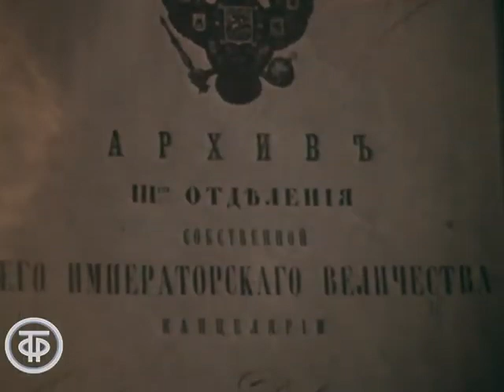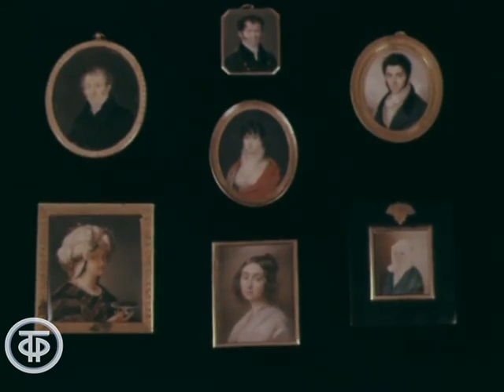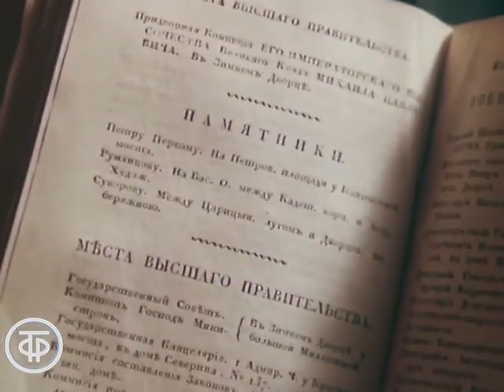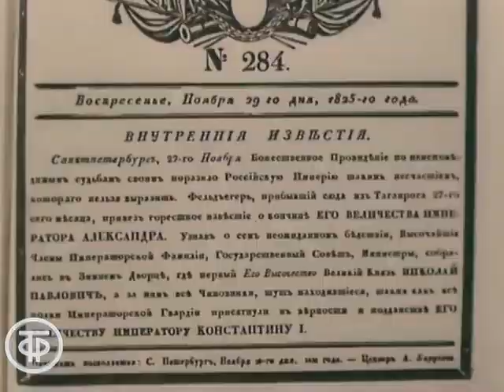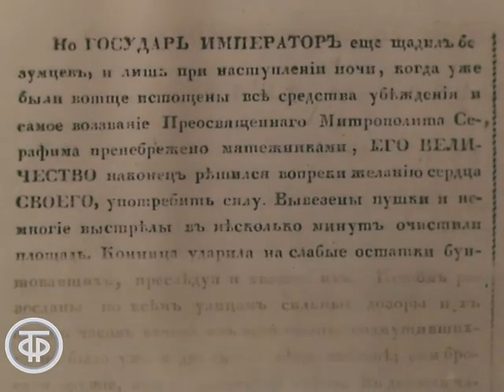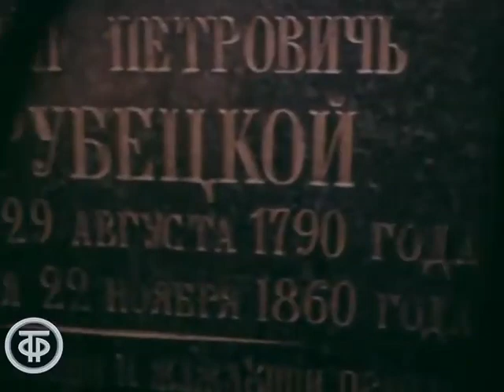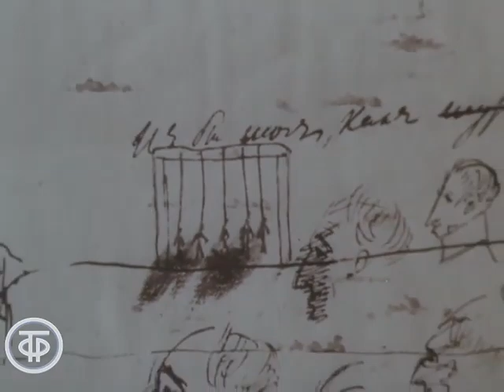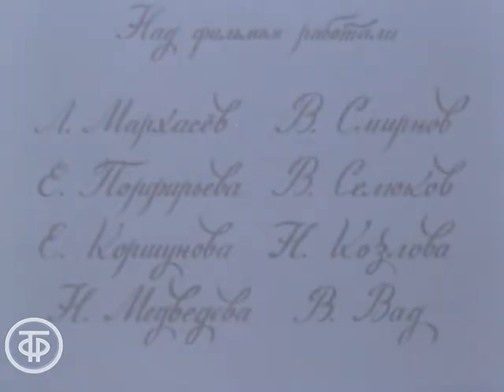Площадь декабристов (1975)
Фильм посвящен 150-летию декабрьского восстания 1825 года на Сенатской площади в Санкт-Петербурге.

Ленинградское ТВ 1975
Автор сценария - Владислав Виноградов
Режиссер - Владислав Виноградов
Оператор - Валерий Смирнов
Оператор - Владислав Виноградов
Текст читал - Игорь Ефимов